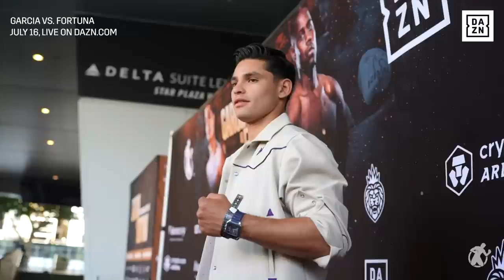Joe Goossen x Ryan Garcia 🤝 CampHouse with Ryan Garcia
Take a look behind-the-scenes of Ryan Garcia's camp ahead of his fight against Javier Fortuna.